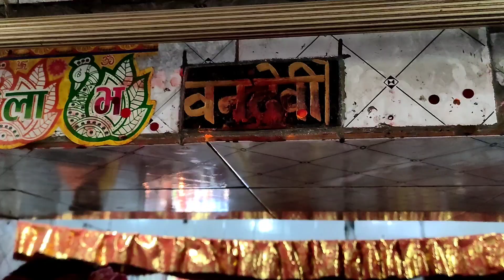माता वनदेवी मंदिर बिहटा // Mata Vandevi Mandir Bihta// vandevi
बिहटा| राजधानी पटना से करीब 35 किलोमीटर की दूरी पर स्थित है, बिहटा का वन देवी मंदिर। अमहरा, राघोपुर और कंचनपुर गांव की सीमा पर है यह मंदिर अमहरा गांव से मंदिर तक जाने के लिए गेट बना है। जहां मंदिर स्थित है, वहां से दो किलोमीटर के दायरे में कोई आबादी नहीं है। 1648 से पहले का यह मंदिर वन देवी के साथ-साथ कनखा माई मंदिर के नाम से भी मशहूर है। लेकिन, पट बंद होने के बाद मंदिर के आसपास कोई नहीं रहता। पुजारी भी नहीं। कहा जाता है कि उस दौरान माता विचरण करती हैं।

कहा जाता है की  माता :अष्टभुजी (विंध्याचल)से माता यहां आई हैं।इलाके के राघोपुर गाँव निवासी देवी भक्त विद्यानंद मिश्र तपस्या कर माता को मना कर यहां लाए थे। पहले मंदिर नहीं था, पिंड था। पिंड पर ही एक झोपड़ी थी। लोग उसी का दर्शन-पूजन करने आते थे। 1958 में संत भगवान दास त्यागी पास के गांव अमहरा यज्ञ कराने आए थे। उन्होंने ही झोपड़ी को मंदिर का स्वरूप दिया। इसके बाद 12 फरवरी 1997 से स्थानीय भक्तों ने मंदिर बनाने का बीड़ा उठाया। यहां रविवार और मंगलवार को ज्यादा भीड़ जुटती है। नवरात्र में दूर-दूर से लोग दर्शन करने आते हैं। ऐसी मान्यता है कि एक मुट्ठी चावल, कसैली उड़हूल फूल से पूजा करने से माता की विशेष कृपा होती है।
     मित्रो  मैंने अपने Vlog के माध्यम से वनदेवी माँ की कहानी को बताने और दिखाने की कोशिश की है अगर मेरा vlog पसंद आये तो लाईक और सब्सक्राइब करना न भूलें।🙏❤️

thanks 2 watching my vlog🙏